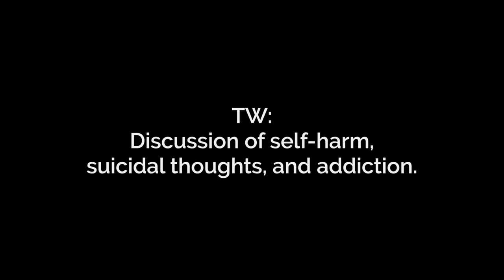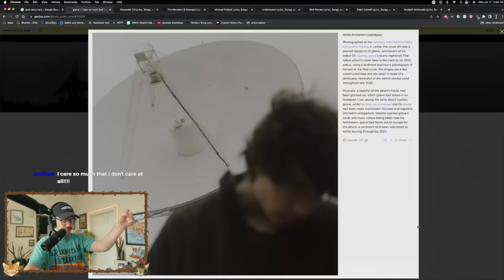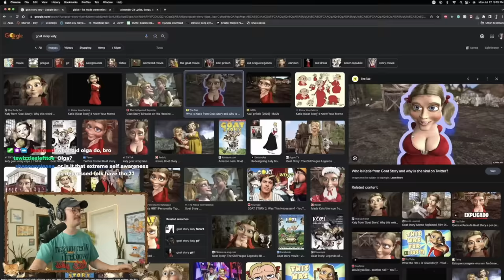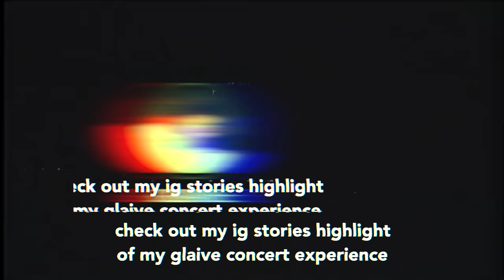simply relating to this new GLAIVE album *Album Reaction/Review*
okay so he's got jokes AND he's tall. someone come get this man.